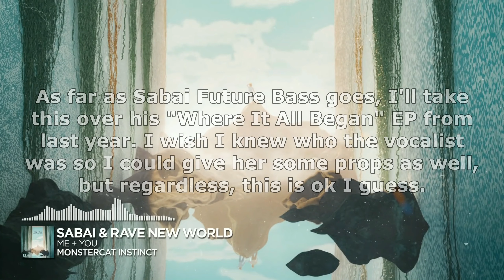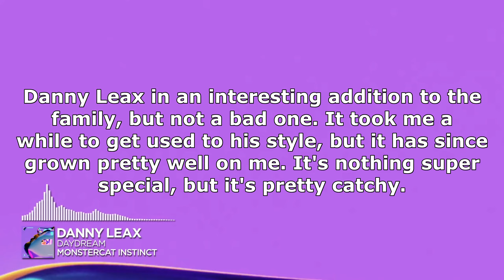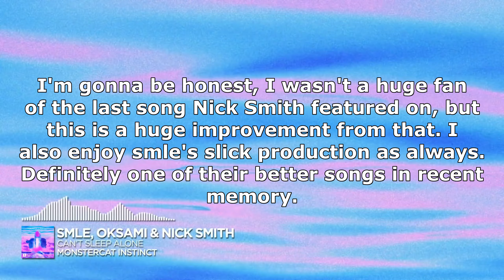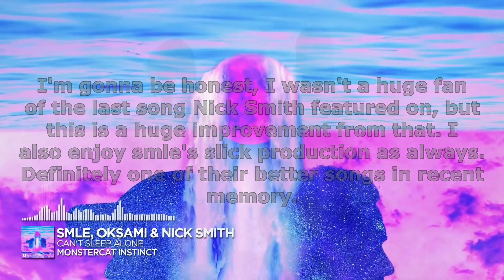Ranking Monstercat: Instinct (June 2021)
Although I feel Uncaged did a better job at delivering some unique songs and some really good music, Instinct also had its fair share of cool music, including the release of Vindata's "With Opened Eyes" album, alongside the release of Mazare'e "Paracosm" EP and lots of interesting singles on top of all that!

Next Video: Ranking CloudNone - Last Train Home EP